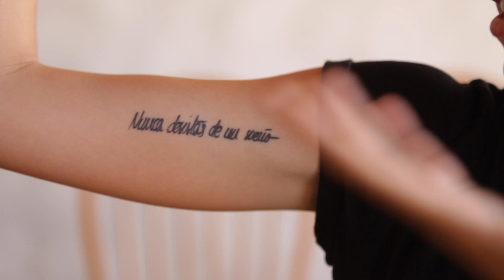Preguntas y respuestas 2K - ROAD TO WILD.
Sobre FuerteventuraRTW: Quedamos a las 20.30 en el Campo de Minigolf, junto a la playa, el día 24, lunes. ¡Nos vemos!

¡Gracias!